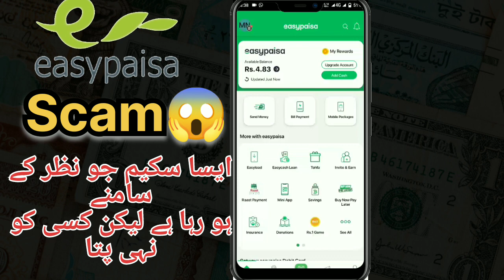Easypiasa Scam Ap ko pata hona chahiya | Rs. 1 ka scam kr lakhon lota ja rhy hyn | Technical Naqash